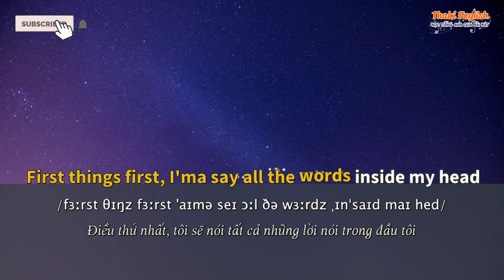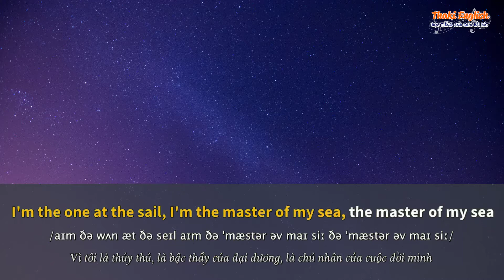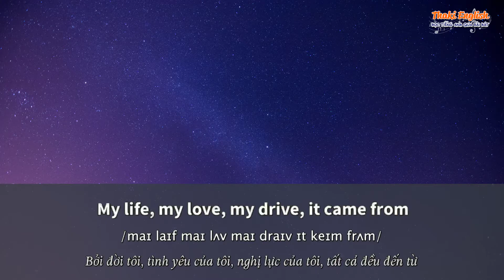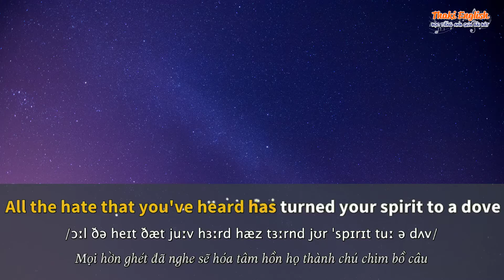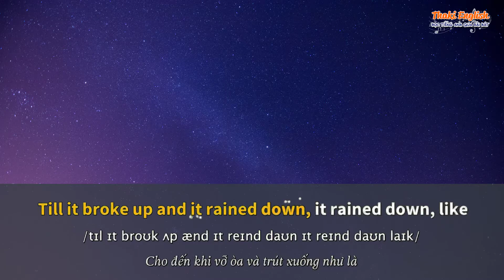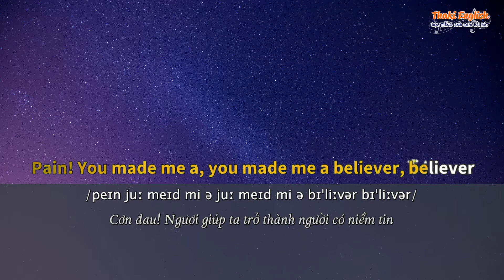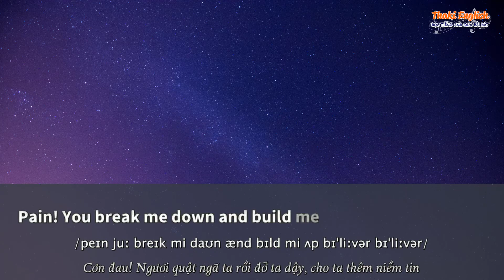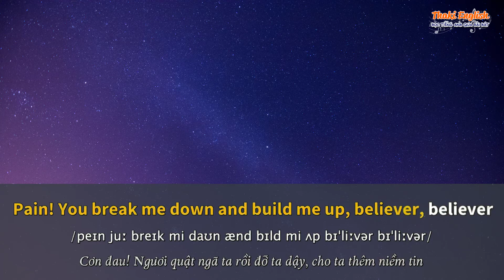Học tiếng Anh qua bài hát - BELIEVER - (Lyrics+Kara+Vietsub) - Thaki English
ღ Song: BELIEVER
ღ Singer: IMAGINE DRAGON
I'm fired up and tired of the way that things have been
The way that things have been
I'm the one at the sail, I'm the master of my sea
The master of my sea
Pain!
Pain!
Pain!
Pain!
All the hate that you've heard has turned your spirit to a dove
Your spirit up above
I was choking in the crowd
Living my brain up in the cloud
But they never did, ever lived, ebbing and flowing inhibited, limited
Till it broke up and it rained down, it rained down, like
Pain!
Pain!
Pain!
Pain!
You're the face of the future, the blood in my veins
The blood in my veins
Pain!
Pain!
Pain!
Pain!
● Artwork by?

Từ khóa tìm kiếm: học tiếng anh qua bài hát dễ nhất,học tiếng anh qua bài hát,hoc tieng anh qua bai hat,believer,believer karaoke,believer lyrics,believer lyric,believer vietsub,thaki english,megastar english,believer imagine dragons lyrics,believer imagine dragons,believer imagine dragons vietsub,believer imagine dragons karaoke,vietsub,karaoke,lyrics,lyric,imagine dragons,imagine dragons song,imagine dragons believer